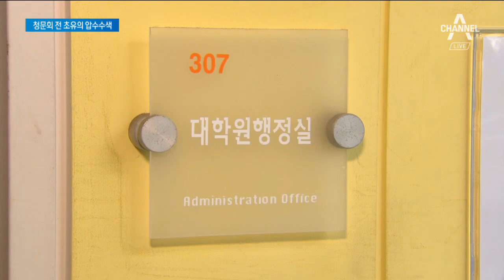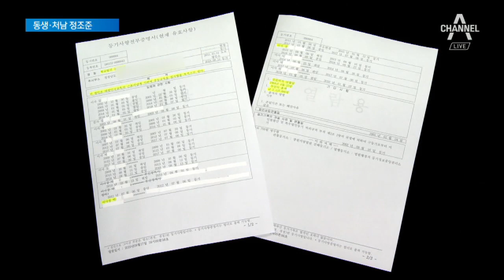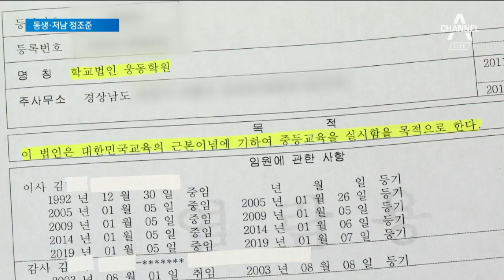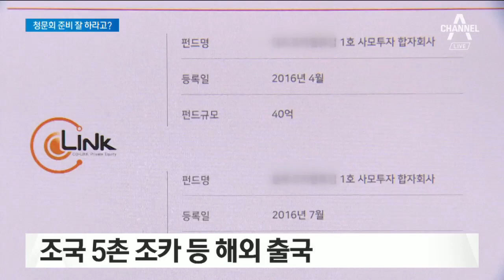검찰, 조국 청문회 합의 하자마자…동시다발 압수수색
검찰이 조국 법무장관 후보자를 상대로 고강도 공개수사를 시작했습니다.

후보자 자택을 제외했지만 20곳 넘게 압수수색했습니다.

윤석열 검찰총장이 승부수를 던진 것으로 해석됩니다.

조국 후보자는 여론의 압박을 받고는 있지만 살아있는 권력 문재인 대통령의 최측근입니다.

뉴스A는 오늘 청문회를 앞둔 시점에 전격 시작된 조국 수사를 집중 보도합니다.

먼저 조영민 기자가 전방위 압수수색 상황을 정리했습니다.

[리포트]
사상 초유의 법무부 장관 후보자에 대한 검찰 압수수색은 전방위로 이뤄졌습니다.

서울중앙지검은 오늘 조국 후보자의 딸 조모 씨가 다닌 한영외고와 고려대를 비롯해 서울대 환경대학원, 부산대 의학전문대학원을 동시 압수수색했습니다.

조 씨의 대입 스펙 부풀리기 의혹과 2천만 원 넘는 대학원 장학금 특혜 의혹과 관련한 자료 확보에 나선 겁니다.

[서울대 환경대학원 관계자]
"문 열라고 해서 '왜 열어 드리냐' 했더니 검찰이라고 그러더라고. 압수수색 영장을 받아 왔다고… "

고등학교 2학년인 조 씨를 논문 '제1저자'로 등재했던 단국대 장영표 교수 연구실과 고3 이었던 조 씨가 논문 '제3저자'에 등재될 당시 공주대 인턴십 지도교수 사무실도 압수수색 대상에 포함됐습니다.

조 후보자 가족이 전재산보다 많은 투자금을 약속해 논란이 된 사모펀드 관련 업체, 조 후보자 어머니가 이사장을 지냈던 웅동학원까지,

[검찰 관계자]
"(오늘 서류 어떤 거 확보하셨어요?)…"

조 후보자 의혹들을 겨냥한 압수수색은 전국 20곳 넘는 장소에서 하루 종일 진행됐습니다.

검찰 관계자는 "국민적 관심이 큰 사안으로 자료확보가 늦어지면 사실관계 확인이 어려워질 수 있다"고 설명했습니다.

청문회 일정이 합의된 지 하루 만에 검찰이 조 후보자를 직접 겨냥하면서 법무부 수장 후보자 검증 과정에 새로운 변수로 작용하게 됐습니다.

채널A 뉴스 조영민입니다.

〈평일〉
08시 00분 라디오쇼 정치시그널 (유튜브 라이브)
08시 50분 김진의 돌직구 쇼
10시 20분 김진의 더라방 (유튜브 라이브)
12시 00분 뉴스A 라이브
15시 50분 강력한 4팀
17시 20분 뉴스TOP10
19시 00분 뉴스A

〈주말〉
12시 00분 토요랭킹쇼·뉴스A 라이브
17시 40분 뉴스TOP10
19시 00분 뉴스A